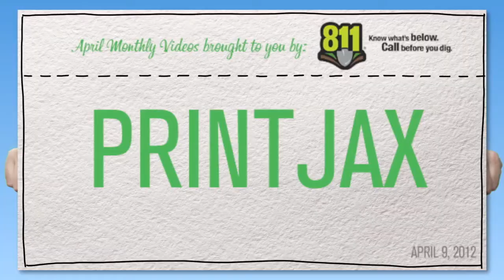High Quality and Professional Printing from PrintJax!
You love design, we love designers. Who doesn't love great print? We QA every detail of each job, from input to output, to make it print perfect. Business cards, mailers, promo items -- you design it, we'll print it. Whether you know exactly what you want, or need recommendations on materials, cost savers, etc., we can help. We offer ink draw-downs, press checks, delivery and more, reducing uncertainty and hassle. Don't risk a great design, doting client, or free weekend to bad print. Viva print!